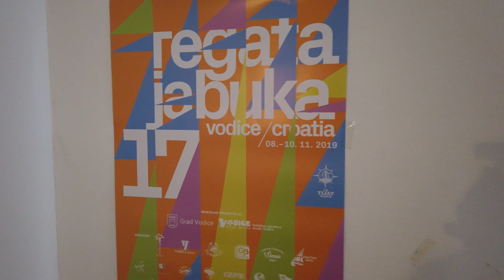Jabuka27 2019 - Day 2